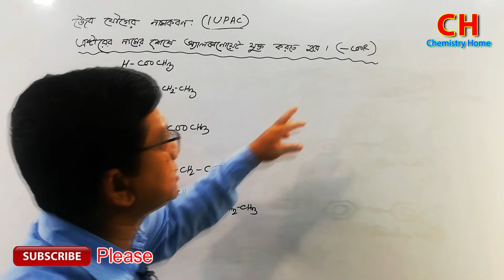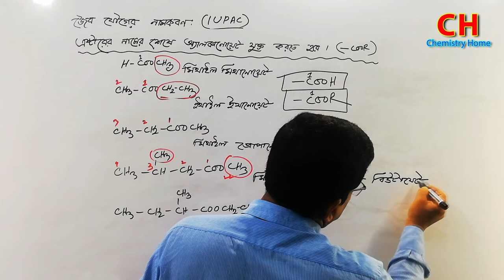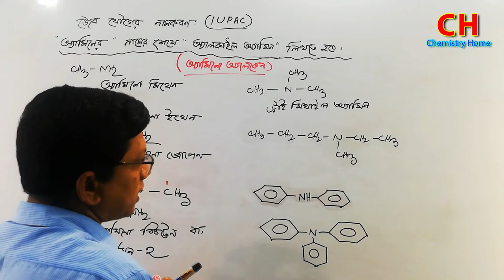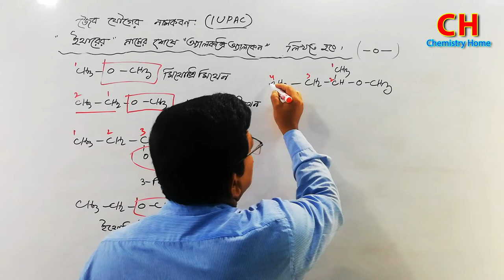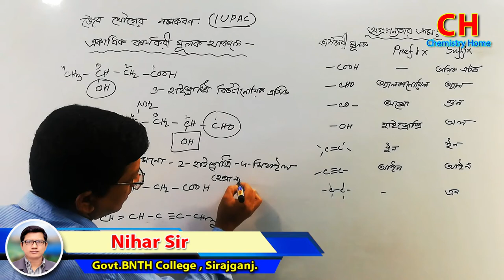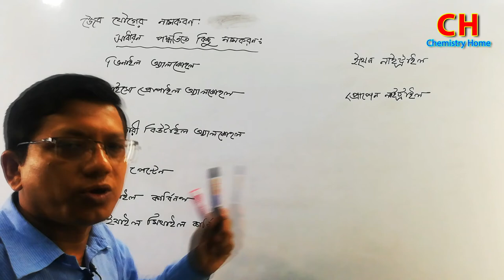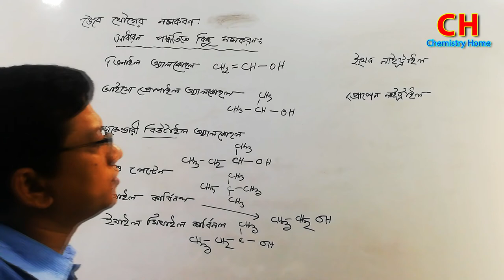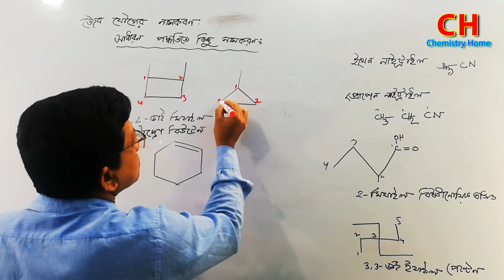জৈব যৌগের নামকরণ | HSC Chemistry | Niharranjan siir | Chemistry Home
রসায়নের সকল প্রকার টিউটোরিয়াল ক্লাশ ও সমস্যা সমাধানের জন্য আমাদের Chemistry Home চ্যানেলটি আপনাদের পাশে রয়েছে। জানিনা আপনাদের কতোটা কাজে লাগবে, যদি ভাললাগে লাইক,শেয়ার ও কমেন্ট করে জানাবেন।
ও আমাদের নতুন নতুন ভিডিও এর অগ্রীম খবরের জন্য ফলো করুন।

নিহাররঞ্জন সরকার প্রভাষক রসায়ন
সরকারি বেগম নূরুণ নাহার তর্কবাগীশ অনার্স কলেজ সিরাজগঞ্জ।
ও প্রাক্তন শিক্ষক বগুড়া ক্যান্ট পাবলিক স্কুল ও কলেজ।
ও প্রভাষক উল্লাপাড়া বিজ্ঞান কলেজ।
ও প্রভাষক হামিদা পাইলট গার্লস স্কুল ও কলেজ।

Niharranjan Sarker.
B.Sc(Honours),M.Sc(Chemistry)
Senior Lecturer Chemistry.
and Former Assistant teacher
at Bogra Cantonment Public School & College.
Lecturer Ullapara Science School & College.
Lecturer Hamida Pilot Girls School & College.

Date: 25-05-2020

*** ANTIPIRACY WARNING ***
This Content is  Copyright to Chemistry Home . Any Unauthorzed Reproduction,
Redistribution or re-Upload is Strictly Prohibited of this Material. Legal Action will be
taken against those who violate the Copyright of the Following Material Presented !